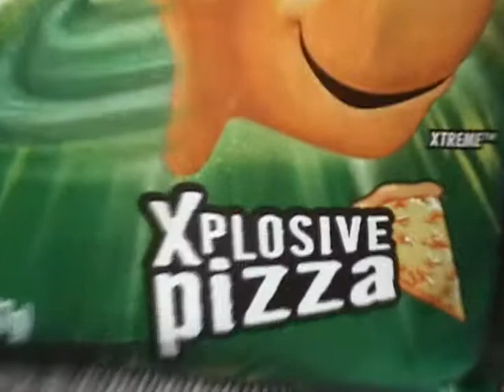A Day With Tyler And Jack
put it together in ten minutes